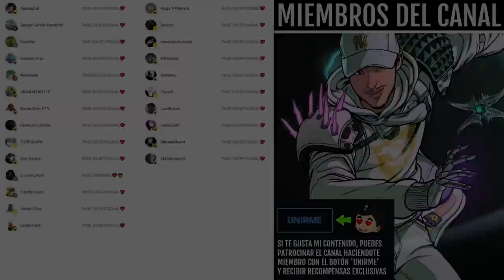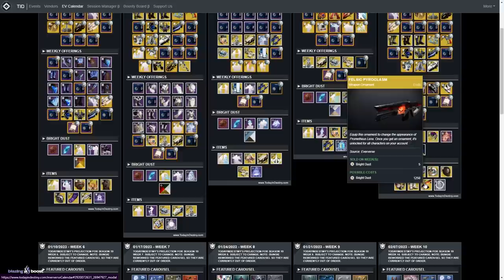APROVECHA ESTE EXPLOIT ANTES del RESET! (Nunca antes había sido posible hacerlo) | Destiny 2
0:00 Intro
0:42 Exploit
3:08 Más cosas que hacer antes de mañana
7:09 Outro

► ¡Sígueme!
• Accesorios Gaming 10% dto. Código wildgamer

💠MI PC:
• CPU: AMD Ryzen 7 5800X 3.8 GHz 8-Core Processor
• GPU/ Gráfica: Gigabyte GeForce RTX 3060 12 GB
• PLACA BASE: Asus ROG STRIX B550-F GAMING (WI-FI) ATX AM4
• CPU Cooler: Corsair H100i RGB PLATINUM 75 CFM
• Memoria RAM: Corsair Vengeance RGB Pro 32 GB DDR4-3200 CL16
• ALMACENAMIENTO: Samsung 970 Evo Plus 1 TB M.2-2280 NVME
• TORRE: Corsair iCUE 465X RGB ATX
• FUENTE: Corsair 850 W